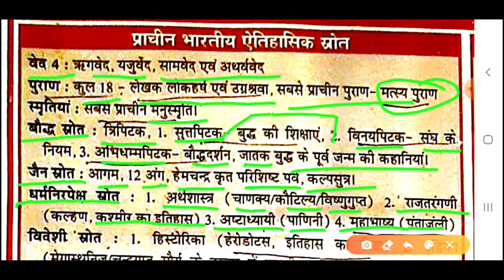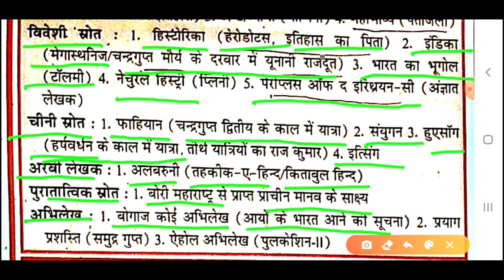(2)प्राचीन भारतीय ऐतिहासिक स्रोत!indian history!general study!general knowledge questions! gk sachu!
indian history utkarsh classes,
indian history wifistudy,
indian history for